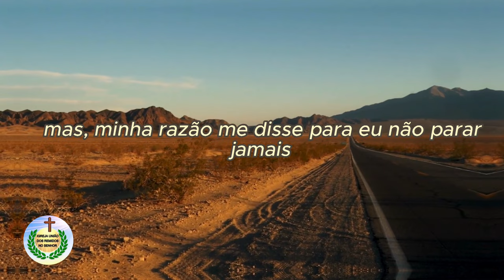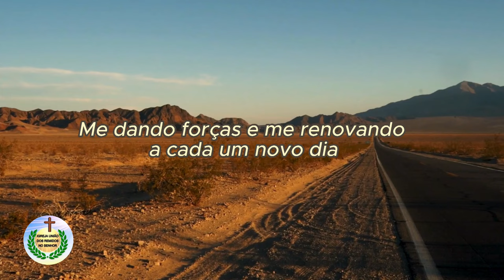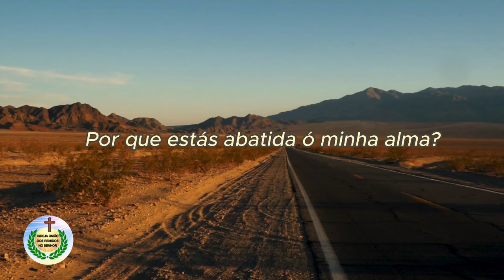Parei e Refleti - Pr Francisco de Oliveira